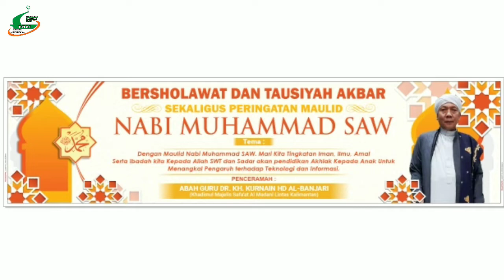PHBI Ar-Rahim Desa Benao Hilir dan Kelompok Yasin Al-Hidayah Kecamatan Lahei Barat gelar Maulid Nabi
PHBI AR-RAHIM DAN DPC AL-HIDAYAH KEC. LAHEI BARAT GELAR TAUSIYAH AKBAR SEKALIGUS PERINGATAN MAULID NABI MUHAMMAD SAW 1443 H.

Muara Teweh - Momentum hari lahirnya Baginda Rasulullah Shalallahu Alaihi Wasallamasallam dibulan Rabiul Awal, antusias seluruh ummat Muslim di belahan dunia merayakan Maulid Nabi Muhammad SAW 1443 H begitupun Peringatan Hari Besar Islam (PHBI) dan Kelompok Yasin Al-Hidayah Kecamatan Lahei Barat, mengadakan Maulid Nabi Muhammad SAW di mesjid Ar-Rahim Desa Benao Hilir. 02/11/2021

Antusias jama'ah hadir memenuhi undangan dalam  acara Tausiyah Akbar dan sekaligus Peringatan  hari maulid Nabi Muhammad SAW tersebut. yang di selenggarakan oleh panitia PHBI Mesjid Ar-Rahim Desa Benao Hilir dan DPC Al-Hidayah Kecematan Lahei Barat.

Mengundang Penceramah dari kota Banjar Baru Kalimantan Selatan yaitu ABAH GURU DR. KURNAIN HD AL- BANJARI (Khadimul Majelis Safa'at Al Madani Lintas Kalimantan) beliau juga merupakan salah satu murid sekaligus anak angkat Alm. Guru Sakumpul.

salah satu jama'ah mengatakan, Syukur Alhamdulillah saya diberikan kesempatan oleh Allah SWT untuk berhadir dalam acara Tausiyah Akbar sekaligus Peringatan Maulid Nabi Muhammad SAW di mesjid Ar-Rahim.

Dalam kesempatan tersebut Ketua PHBI Ilham, S.Pd (26) menyampaikan terselenggaranya kegiatan Tausiyah Akbar sekaligus Maulid Nabi Muhammad SAW  ialah meladani akhlak yang baik yang diajarkan oleh Rasulullah Shalallahu Alaihi Wasallamasallam kepada ummatnya dan juga mengambil Tema : Dengan Maulid Nabi Muhammad SAW. Mari Kita Tingkatan Iman, Ilmu, Amal Serta Ibadah kita Kepada Allah SWT dan Sadar akan pendidikan Akhlak Kepada Anak Untuk Menangkal Pengaruh terhadap Teknologi dan Informasi.

Kegiatan ini juga didukung oleh Kelompok Yasin Al-Hidayah Kecamatan Lahei kerena ini baru pertama kali PHBI bekerjasama dengan kelompok ibu-ibu Yasin. Semoga kedepannya lebih baik lagi dalam berkolaborasi dalam kegiatan keagamaan dan juga para jama'ah tetap mematuhi Protokol Kesehatan yang sudah disediakan oleh Panitia. Kata (Ilham)